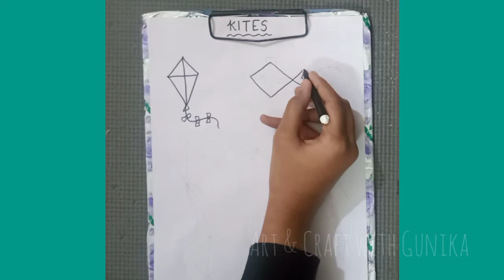Drawing of different types of kites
Hello friends 😊
In this video I have made drawing of different types of kites on ocassion of Makar Sankranti.

Thankyou.